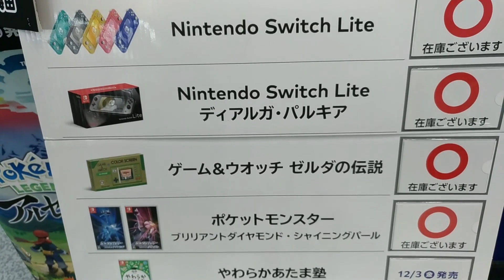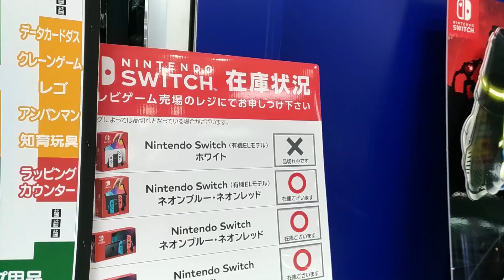【新型Switch】有機ELモデル店頭発売Nintendo Switch予約なし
予約なし抽選なし「新型Switch」有機ELモデル店頭発売ヨドバシ
Nintendo Switch「新型スイッチ」買えるようです。
ヨドバシでは限定発売。ヨドバシのクレジットカードで転売対策

【スイッチ新型】有機ELモデル抽選なし店頭発売11月23日ヨドバシ

【ニンテンドースイッチ】11月19日有機ELモデル店頭発売新型Switch

【嵐】映画ライブ2021年11月3日梅田ブルク7ドルビーシネマ先行